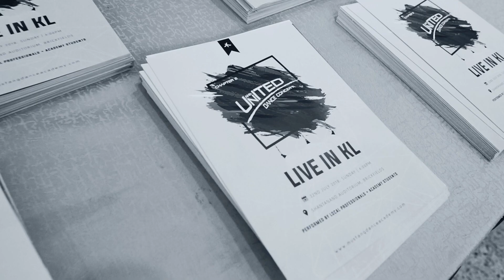RECAP | UNITED Dance Concert 2018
Event: United Dance Concert 2018
Presented by: Mustang Dance Academy
Date: 22nd July 2018
Venue: Shantanand Auditorium, Brickfields
Supported by:
- Munching Mob Cafe
- Stantrade Enterprise
- Infinity Films Studio
- Hattitude Salon
- Doughnut Malaysia
- Organization XIII
- The Neighbours
- Vyration Dance Crew
- Beat My Bois
- Bewitch Production
- AASY Dance Crew
- BBII Cheng
- Sony Malaysia